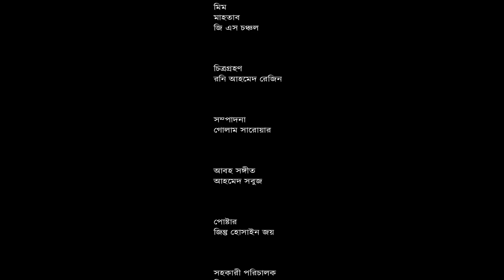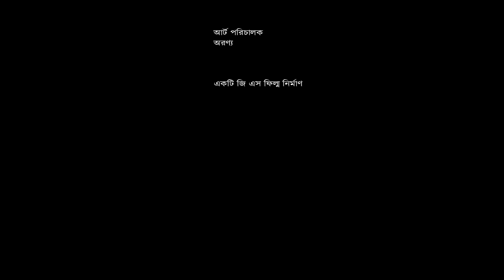পাপ্পি ভাই | Pappi Bhai ( শেষ পর্ব ) | Shariful Islam | GS Chanchal | Bangla natok 2019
Welcome Back To This Channel And Its Another Brand New Video From GS Film House.

Please don't try to relate this video with real life and don't take it otherwise.
So just watch & enjoy. Thank You.

পাপ্পি ভাই | Pappi Bhai [ EPISODE - ৬ ]

🕺💃 Cast : GS Chanchal, Hossain Sayde, Nafiza Islam Mira, Shariful Islam. Ashiq Khan, Rahi,Pamir,RK Roton,Mim, Mahtab.

✍️ Story : GS Chanchal

📓Script : GS Chanchal

⏩ Thumbnail : Zintu Hossain Joy

🎥 Cinematography- Rony Ahmed Rejin

✄ Edit: Golam Sarowar

Singer - Farhan / Ahmed Shobuj
              Samiur Rahman

🎞️ Direction: GS Chanchal

Assistent Director - Meraz,Mahtab,Shanto,Aronno,Sahin

🤡Makeup: Masud

🌇 Location: Mirpur

🎬 Production : GS Film House

 📣 ||ANTI-PIRACY WARNING || 📣
This content is Copyright to “ GS Film House”. Legal action will be taken against those who violate the copyright of the following material presented! So be careful before anything.

⏩ (©️) Copyrighted by GS Film House

and Of course support if you like what you see